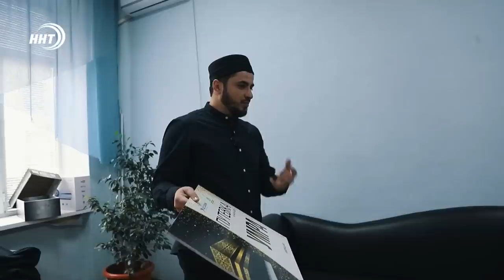Новости Дагестана за 4.02.2023 год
1. И февральские морозы не страшны. Мэрия Махачкалы  уже готовиться к весне! О масштабном городском субботнике расскажем через минуту

2. Забыла уволить родственников!  Вице-премьер Дагестана раскритиковал работу центра социального обслуживания населения в Карабудахкенте.

3. Нашли и сожгли. Рейд по торговым точкам столицы с целью обнаружения запрещенных веществ провели активисты молодежных организаций.